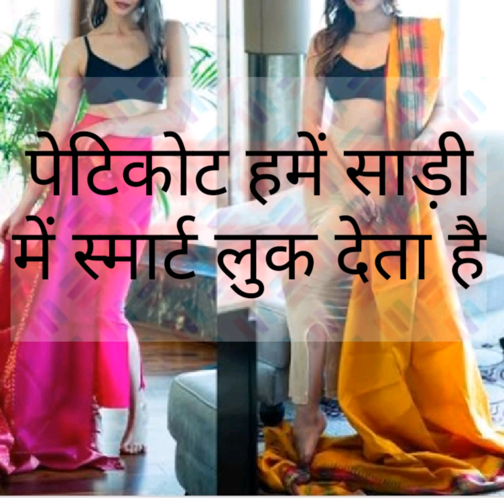पेटिकोट आपके साड़ी के look को बना या बिगड़ भी सकता है# choose Right type of petticoat for saree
पेटिकोट आपके साड़ी के  लुक को बना या   बिगाड़ भी सकता है

Hello friends;

 आज मैं आपके लिए बहुत ही उपयोगी काम की बातें पेटिकोट के बारे में लेकर आई हूं। यदि आप अपने पेटिकोट का चुनाव सही कर पाएंगे तो  साड़ी में आपका लुक बहुत ही अच्छा लगेगा। इसके लिए पहली बात आप अपने पेटीकोट में कंफर्टेबल  feel करें यह बहुत ही जरूरी है कॉन्फिडेंट लगने के लिए। सही   फिटिंग और लंबाई का भी आपको ध्यान रखना है। आपको अलग-अलग तरह की साड़ियों के लिए उनके हिसाब से अलग फैब्रिक का पेटिकोट यूज़ करना है। जैसे

 cotton fabric ke petticoat बनारसी, सिल्क और सिल्क   साड़ी के साथ ही यूज़ करें।
 Crepe पेटिकोट को आप pure satin, pure crape  और जॉर्जेट साड़ी के साथ ही यूज़ करें।
Satin petticoat  को आप  designer net sarees जो sheer  होती हैं उनके साथ यूज़ करें।

 my all videos are related to experimenting with clothes to look stylish and unique. I also experiment with food as well to make it tastier. स्टाइलिश  रहे और टेस्टी खाना खाइए मेरे चैनल के साथ ।

My channel other videos are -